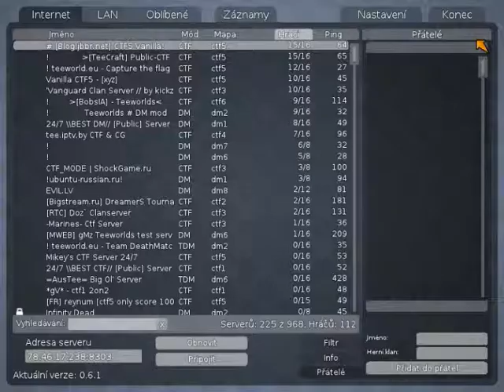[1.] - Let's Play - Tee Worlds - 2/2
Minecraft server -
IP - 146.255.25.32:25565